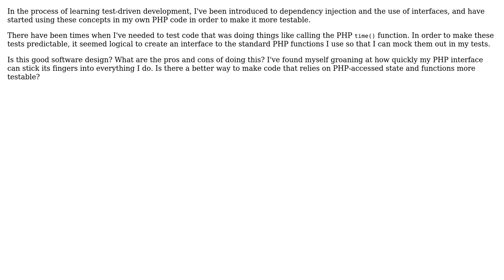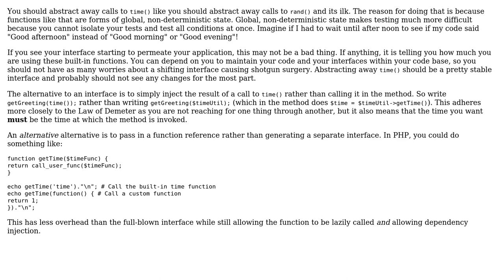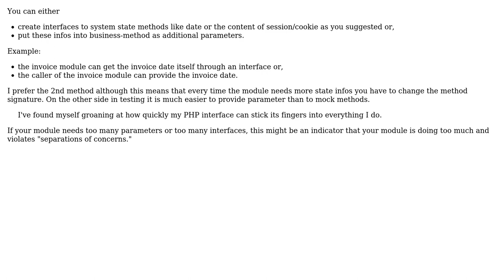Software Engineering: Creating an Interface To a Language's Standard Library? (2 Solutions!!)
Software Engineering: Creating an Interface To a Language's Standard Library?

With thanks & praise to God, and with thanks to the many people who have made this project possible! | Content (except music & images) licensed under CC BY-SA | Music | Images & others | With thanks to user Nathan Arthur user k3b user cbojar and the Stack Exchange Network Trademarks are property of their respective owners. You are responsible for your own actions.